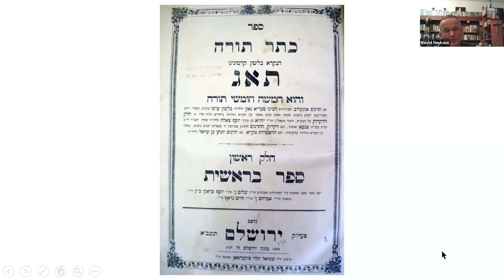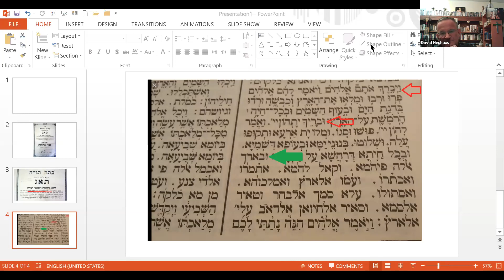האב דוד נויהאוז על לימוד תנך בערבית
שיחה עם האב דוד נויהאוז על לימוד תנך בערבית, על האתגר שבקריאת הטקסט המתורגם, ועל הקשר בין דת ופוליטקיה בקריאת כתבי הקודש בקונטקסט של הסכסוך הישראלי פלסטיני.